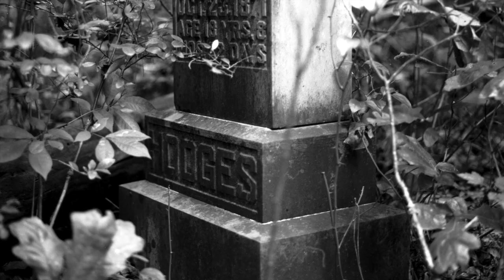Саша Панова love ballad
This 30 year old piece was influenced by Franz Liszt, written for a family friend, dedicated to my grandma, Mary Campbell, and is called, "Mary Magdalene". All photos were taken by me from my shooting B&W days, ~25 years ago (as well as 2 that are in color).